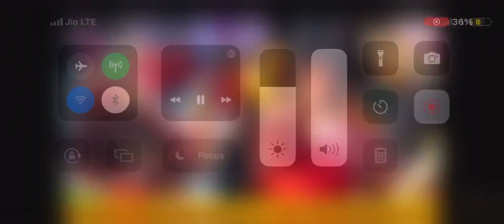तेरे दर पे आके मुझे क्या मिला है ।ये मैं जानता हूँ या तू जानता है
बाबा ही ऐसे है की जिनकी दया हम पर होती है |